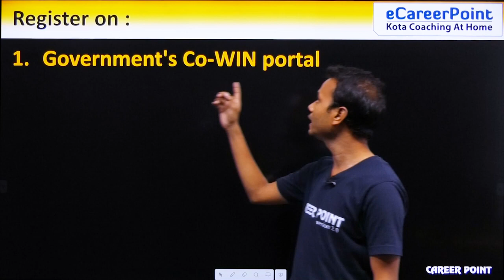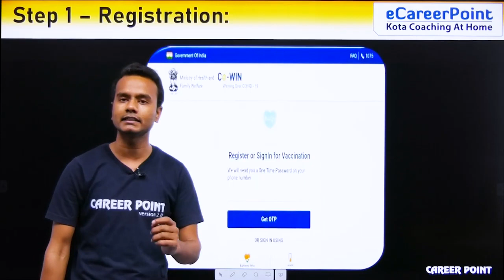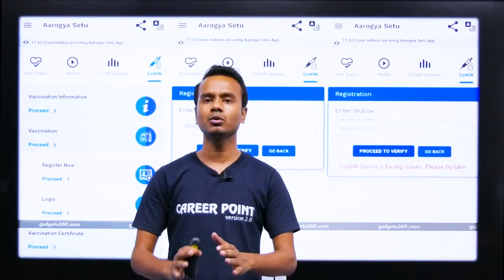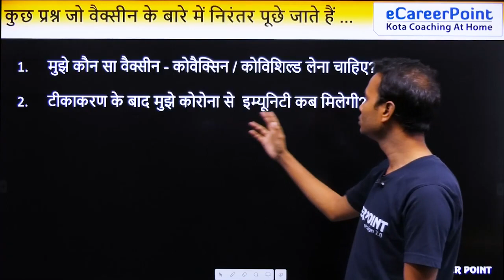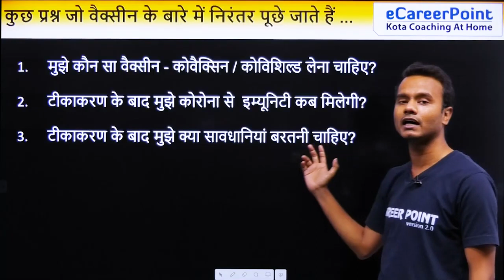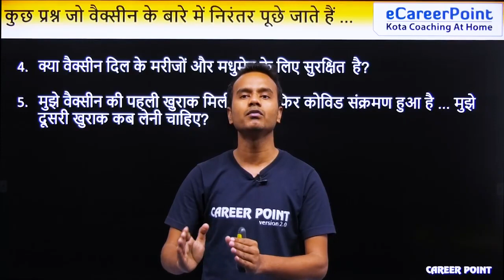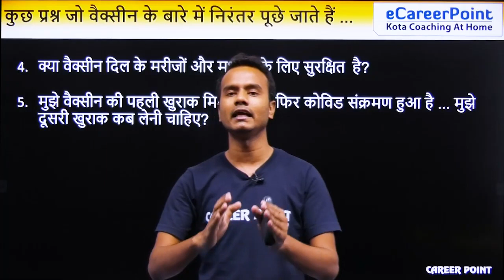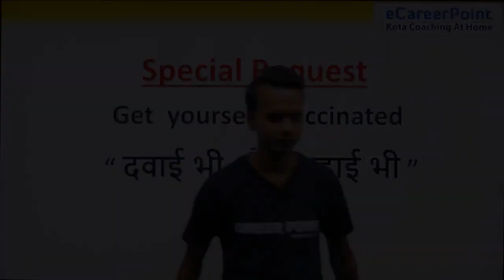वैक्सीनसे सम्बंधित सवाल | how to register for COVID Vaccine | eCareerPoint | Rohit Kumar (RK Sir)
वैक्सीनसे सम्बंधित सवाल:--  eCareerPoint- NEET brings you an interesting video for the aspirants. In this video, Rohit Sir will tell you how to register for the covid vaccines and clear your all doubt about the COVID vaccine. Must watch the video to know more, share it with all your friends.

You can also visit our other channels-

1. Get Unlimited access to LIVE sessions and study with your favorite teachers.
2. Get Unlimited Doubt Discussions During Live sessions.
3. Get an interacting Learning with Fun experience with in-class quizzes and leaderboard.
4. Get full access to structured long-term courses.
6. Study from home at your convenience and pace and participate in the quizzes and daily sessions.
7. Unlimited access to Free Stuff - Study material, eBooks, eDPPS, etc.

eCareerPoint - NEET is a free YouTube channel where the expert faculties of Kota's coaching mentor the NEET aspirants. To help NEET Aspirants in their preparation for the NEET exam, the faculty members of eCareerPoint use the proven methodology of Kota Coaching. With proper guidance and strategies, you too can prepare for the NEET exam with confidence.

Download the eCareerPoint App for free! You can enroll yourself for various Scholarship programs | Register Now for FREE